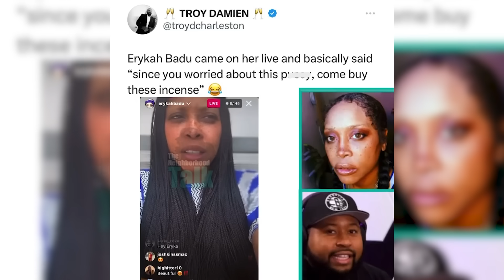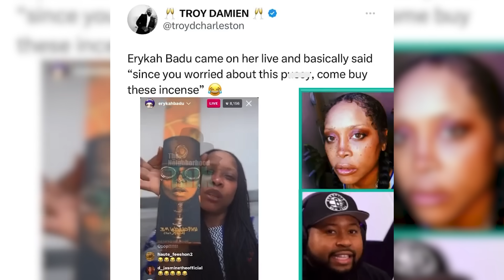Just Destroyed Erykah Badu's Career in 5 Minutes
DJ Akademiks unloaded on Erykah Badu during a Twitch livestream on Tuesday (Aug. 8). The culture pundit called Badu out of her name during his fiery rant, which initially began focused on Megan Thee Stallion and Tory Lanez’s shooting trial.

Ak caught wind of a comment from a viewer who pleaded that Erykah “should work her magic” on him, responding to claims that Tory leaked information to the internet personality. The comment seemingly set Akademiks off, and he shifted his focus and energy to the legendary musician.

The controversial figure then recalled when he first met the Baduizm singer on Everyday Struggle when she told him he reminded her of Jerry the Mouse from Tom & Jerry. His rant grew increasingly misogynistic as he called the crooner “[an] old a** h*e.”